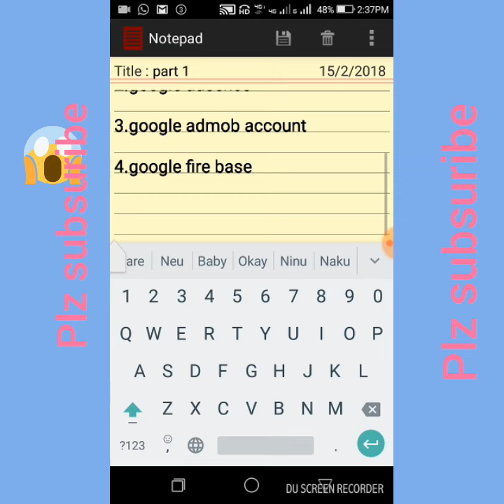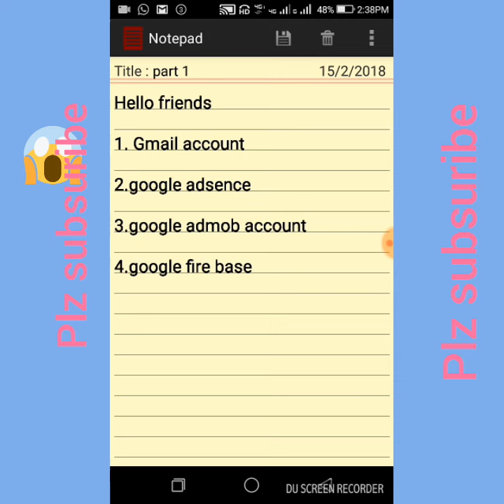Part 1 రోజు 50$-100$ ప్లాన్ మీ కోసం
dear all my friend

namastha

mi kosam invest lekunada best plan thisukoni vacha   daily $100-1000$ varku sanpadhincha vachu e paln

tha   dhani kosam kindha echinna whats app group lo join kandi

fst video